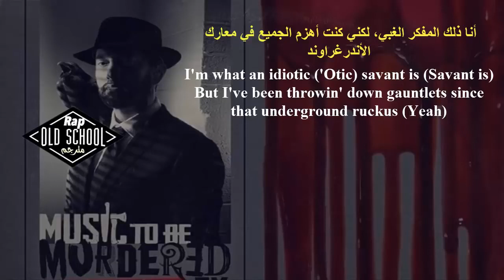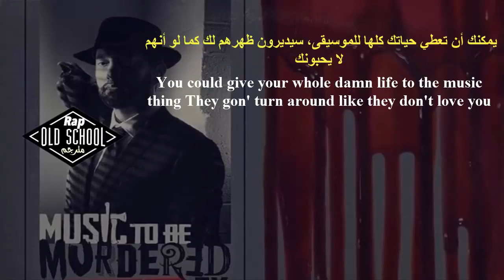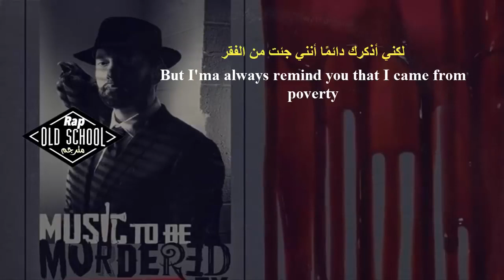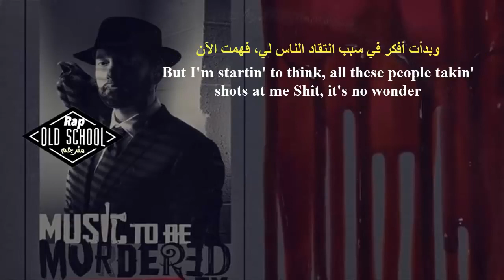Eminem Zeus lyrics مترجمة